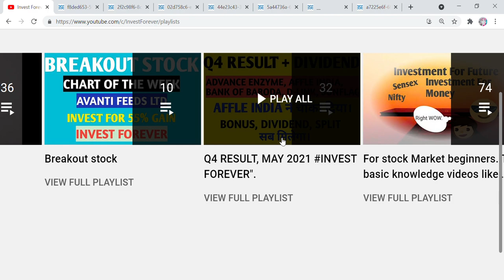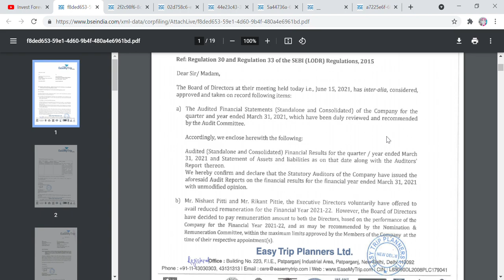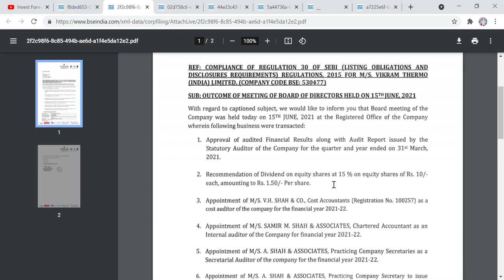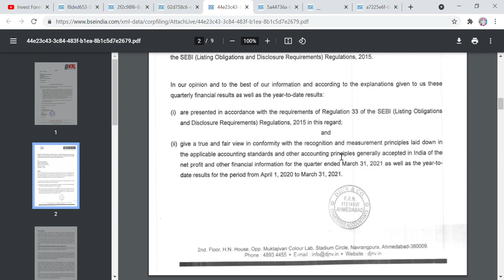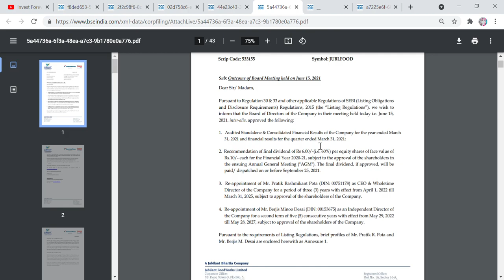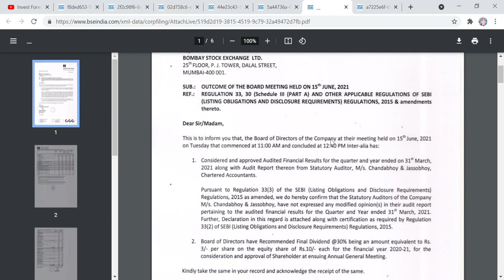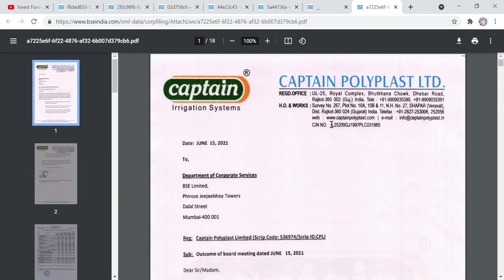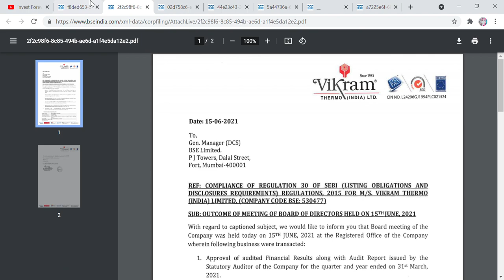Q4 RESULT EAEMYTRIP,Spencers,Jubilant Fodwork,Kintech Renewables,Gujarat Intrux,Captain Polyplast